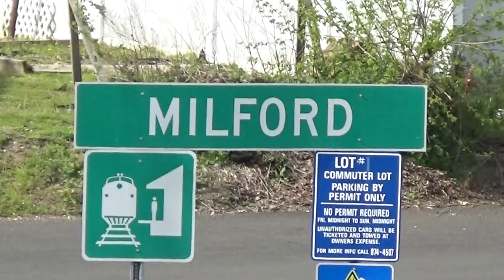Railfanning in Milford, CT - 2016 ( Showcasing my last catch of the Metro North M2's )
After I lost most of my other videos in 2017 and 2018 which was the last year for the M2s I only had one video remaining so here it is along with some other catches!
Roblox ► Northeastrailroadboy